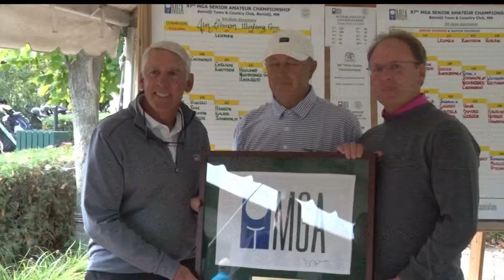Bemidji Town & Country Club Hosts Minnesota Senior Amateur Tournament